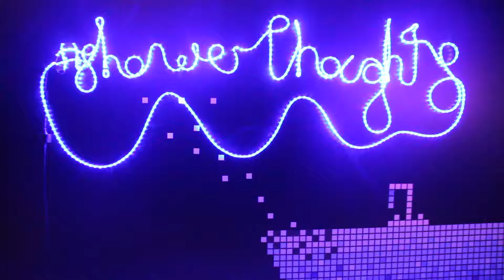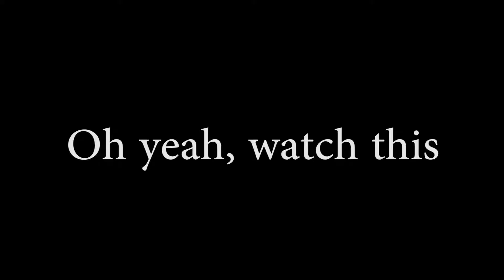Singapore Night Festival Vlog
First ever vlog, enjoy!